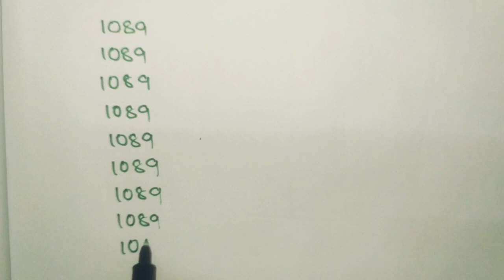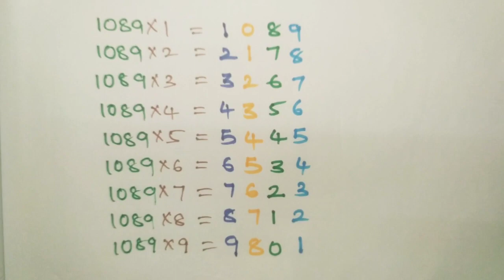#1089 1089table maths || how to write 1089 table in easy way..? ||Intresting maths video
Hi everyone 😊

here I will upload some interesting videos of maths...
writing 1089 table in easy way😊